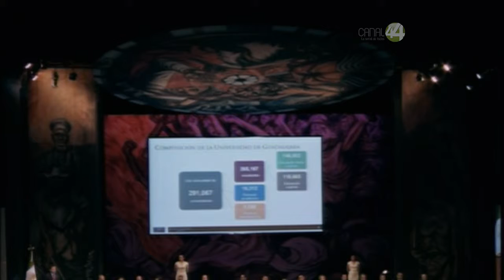Señal Informativa: Tlaquepaque le ofrece terreno a la UdeG para construir preparatoria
El Ayuntamiento de Tlaquepaque cederá un terreno de 10 hectáreas para que la Universidad de Guadalajara construya una preparatoria. Lo único que piden a cambio es que sea técnica y que se impartan clases de cerámica.